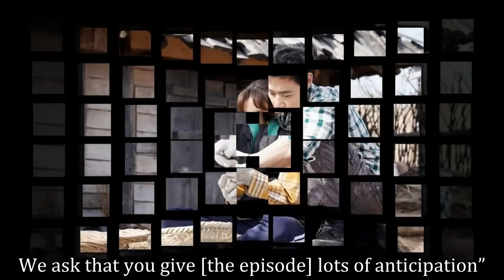UEE And Kim Kang Woo’s Romance Finally Heats Up On “My Husband, Mr. Oh!”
The romance between UEE and Kim Kang Woo on “My Husband, Mr. Oh!” is finally kicking into high gear!

On the latest episode of the MBC drama, Han Seung Joo (played by UEE) and Oh Jak Doo (played by Kim Kang Woo) finally opened up about their feelings for one another, marking the official beginning of a true relationship between the two leads.